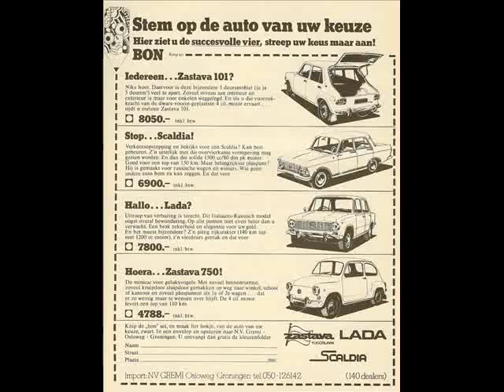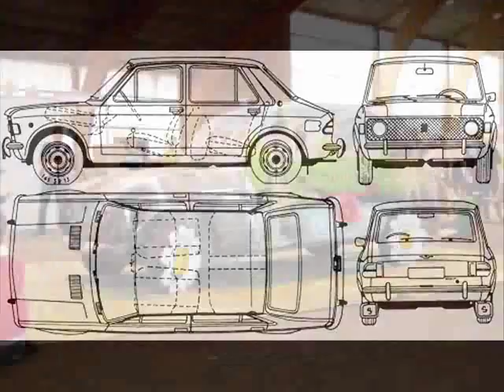repdzije-niva kec reno4(beamer benz or bentley-po naski)2011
vlada

seo u kung fu reno ukenjo se dzeki cen
mark volberg bi reko jebo kupere  bolji je kec
jos bolja je niva bozovic je ima
ipak koja su to kola bolja od moskvica
ovo ne mozes da djiras nisi polago na jugu
jebe te menjac nece iz prve u drugu
ovo teramo kroz njive kacimo branike
pauk ga odnese kupim novi ko ga jebe
tebre jedem spavam jebem jedem spavam jebem
jedem spavam jebem przim pljugu kao brener
mene ne vole u klubu mene ne zele ni ispred
kazu smrdimo na benzin brat avra na dizel
sine na podu mi siber servo mi misici
pale se na mene ko na sestru u viziti
imam najdeblji novcanik pun je vizitkarti
mehanicari limari su mi drugari

mare

nivom ulecem u klub parkiram kod sanka
konobar skini mrtvu kucku sa rol bara
ja garav  dzej garav garava cevka gana
svaki pas ima svoj dan ja imam vise dana
kruziram po kraju sa ludim rudo bojsima
kupim kilo kulen i sunke sa tvojim novcima
nos izadje na potiljak snimaju me pederi
peta vrata ne zatvaram ispadaju lesevi
jebeno svez ko er vres sa pumpe
vonjam na super jer to tako  vole kucke
vasi dvd plejeri su kurac za kasetas
gulim lobanju tvog decka da je nabodem na menjac
ruski tenk debili su u sedlu
dodjes kuci sa zurke sa wu znakom na celu
i nema veze dali si mrsava il gojazna
obojicu ti facu spermaticnim bojama